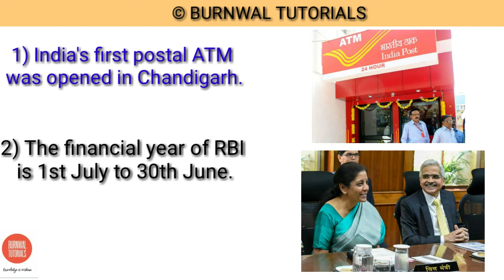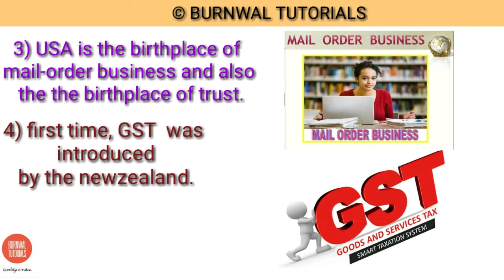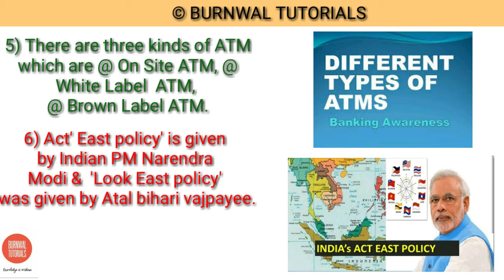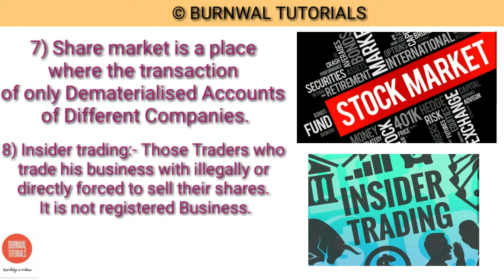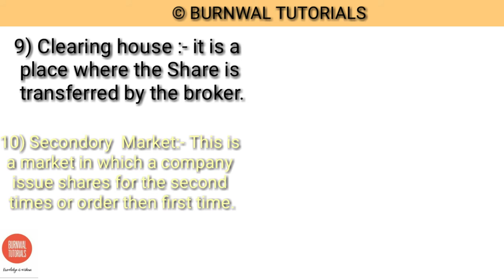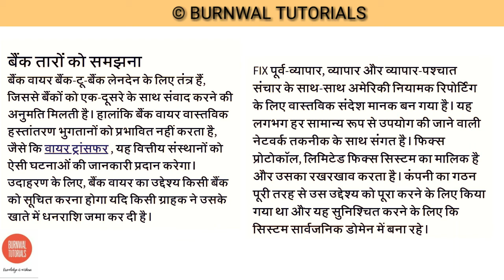DAILY UGC NET||SET|| (9th August) JRF COMMERCE CLASSES PAPER-2 ON YOUTUBE